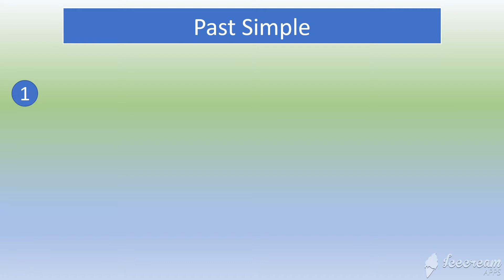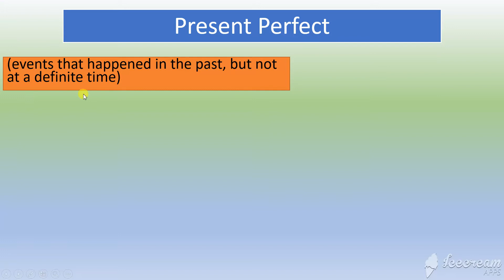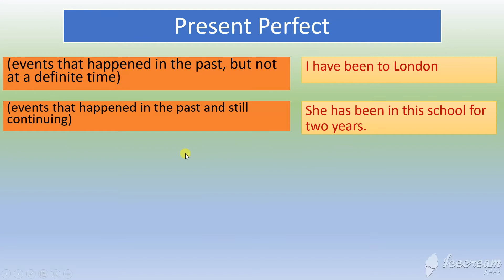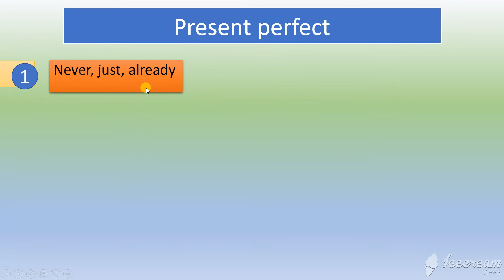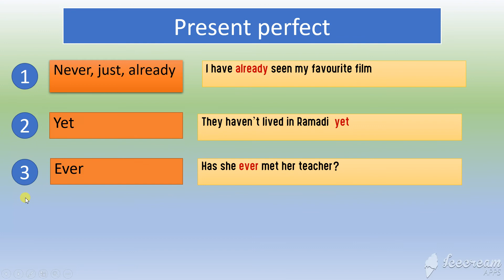present perfect(الصف الثالث)